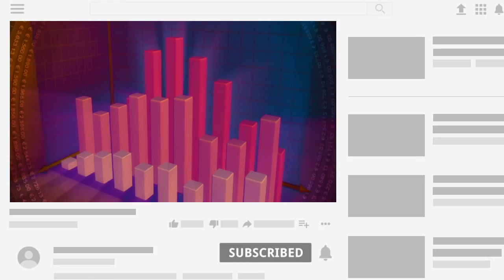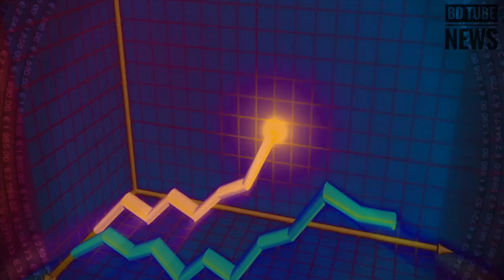কোনো কারণ ছাড়াই দফায় দফায় বাড়ছে চালের দাম। Rice prices are rising | BD Tube News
কোনো কারণ ছাড়াই দফায় দফায় বাড়ছে চালের দাম। সময় সুযোগ বুঝে বাজার নিয়ন্ত্রণ করে মিলারদের সিন্ডিকেট। পাইকাররা দুষছেন মিলারদের। তবে মিলাররা এ অ'ভিযোগ মানতে রাজি নন। ভরা মৌসুমে পর্যাপ্ত সরবরাহ থাকার পরও চালের মূল্য বৃদ্ধি বড় রকমের কারসাজি বলে মনে করেন খাদ্য গবেষকরা।

চালের বাজার আবারও অস্থিতিশীল হয়ে উঠেছে খাদ্য ভাণ্ডার বলে পরিচিত উত্তরের জে'লা দিনাজপুরে। ধানের ভরা মৌসুমে প্রকারভেদে সব ধরনের চাল কেজিতে ৩ থেকে ৪ টাকা বেড়েছে। আড়তদার ও পাইকারদের অ'ভিযোগ মিলাররা সরবরাহ কমিয়ে দিয়ে দাম বেশি রাখছে। তার প্রভাব পড়ছে বাজারে। মিলারদের হিসাব অনুযায়ী, ধান কিনে চাল করতে প্রতি কেজিতে ৩৬ থেকে ৩৯ টাকা পড়ে। অথচ মিল গেটে প্রকারভেদে প্রতি কেজি চাল বিক্রি হচ্ছে ৪৩ থেকে ৪৮ টাকায়। আর সেই চাল হাত ঘুরে কিনতে হচ্ছে ভোক্তাদের ৪৬ থেকে ৫১ টাকা কেজি। এ জন্য আড়তদার ও পাইকাররা দুষছেন মিলারদের।

পাইকার ও আড়তদাররা বলেন, মিলাররা দাম বেশি ধরছে। প্রতি বস্তায় ১শ’ থেকে ১৫০ টাকা বেশি নিচ্ছেন তারা। ধান আর চালের দামে অনেক তফাত।অ'ভিযোগ অস্বীকার করে চালকল মালিক গ্রুপ বলছে, উৎপাদন ব্যয়ের সঙ্গে সঙ্গতি রেখেই চাল বিক্রি করা হচ্ছে।

মালিক গ্রুপ দিনাজপুরের সভাপতি মোসাদ্দেক হুসেন বলেন, অ'তিরিক্ত দাম বা সিন্ডিকে'টের তথ্য সঠিক নয়। আসলে আম'রা কোনো ভাবেই দাম সরকারের নির্ধারিত মূল্যে নিয়ে আসতে পারছি না।কোনো কারণ ছাড়াই মূল্যবৃদ্ধির কারসাজি বন্ধে সরকারের কঠোর নজরদারি দরকার বলে মনে করেন গবেষক ড. মাসুদুল হক।তিনি বলেন, চালের দাম বেড়ে গেলে মানুষ খুবই সংকটে পড়ে যাবে। তাই এখনই এটা নিয়ন্ত্রণে আনা উচিত।

জে'লায় খাদ্য বিভাগ এবার মিলারদের কাছ থেকে প্রায় ৯২ হাজার মেট্রিক টন চাল ক্রয় করবে। বোরো মৌসুমে ধান উৎপাদনের লক্ষ্যমাত্রা ৮ লাখ মেট্রিক টন।